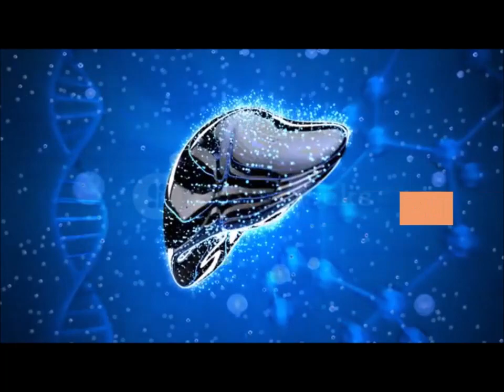Bridport Review 👌| 💊 Bridport Liver Health Supplement Support [HONEST] Reviews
Bridport Health Liver Support has seven wonderful nutrients that you would like to have daily to optimize your liver health.

But first I wish to inform you that you will get extra info of all the advantages on the official web site and if you're interested in getting, I truly have left the Link in the outline of this video.

Finally, it's attainable to support the health of your liver with a secure and reliable product.

The advantages you will give your body with Bridport Health Liver Support are:
- Protect against toxic pollutants, along with alcohol , thus your liver will operate higher.
- Facilitate support the release of toxic by-product from alcohol consumption therefore your liver can higher method alcohol.
- Support a healthy inflammatory response within the liver so you will embrace a healthier life knowing you are doing one thing positive.
- Improve gut health thus that you only digest and eliminate food abundant a lot of merely.
- Lose liver fat, which suggests that your liver is working higher.
- Lose belly fat so you stop carrying those large t-shirts and dishevelled pants.
- Support healthy liver cells, thus that you have got additional natural protection.

Many people are already getting wonderful results with Bridport Health Liver Support, I am certain you may conjointly get the best benefits.

Thus yes, you'll trust this product, Bridport Health Liver Support is manufactured beneath sterile, rigorous and precise standards. Liver Support are natural and pure. You may be ready to make certain they do not contain stimulants or dangerous toxins.

If you're still unsure whether or not Bridport Health Liver Support is extremely effective, this product comes with a full money back guarantee, thus that means you have got three full months to determine if Bridport Health Liver Support is the proper various for you or not. No hidden fees or subscriptions. Simply a easy secure payment, and if you are not satisfied with the benefits that Bridport Health Liver Support, has to supply, simply contact us at intervals the primary 90 days of your purchase and your cash will be came back.

So, if you're trying for a product that will extremely facilitate your maintain your liver health in the foremost effective way and that's safe and quality, the safe link to buy this product is during the define of this video.